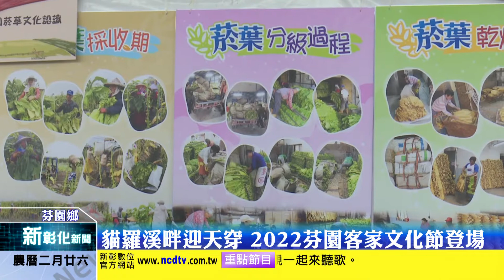新彰化新聞20220328 貓羅溪畔迎天穿 2022芬園客家文化節登場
客家人刻苦耐勞、勤奮、努力、獨立奮鬥、不屈不撓的「硬頸精神」，是台灣發展最重要的一環，為展現客家精神，芬園鄉公所於26日舉辦「貓羅溪畔迎天穿 2022芬園客家文化節」，希望透過活動把芬園的客家文化特色推廣出去，把失聲的客家話給找回來。